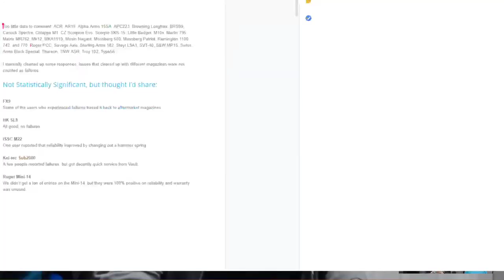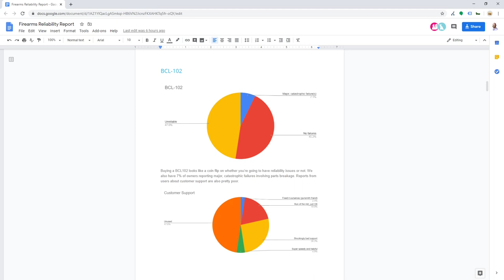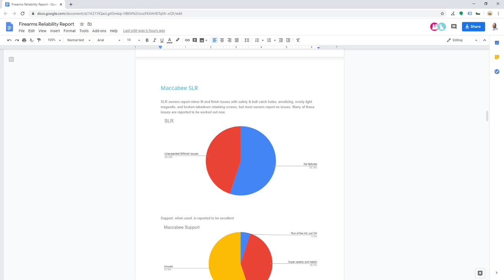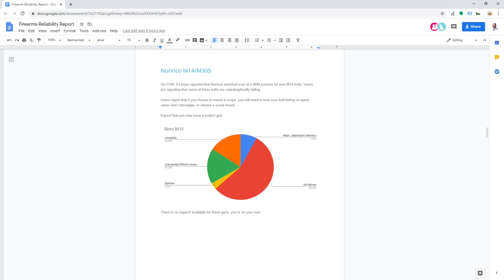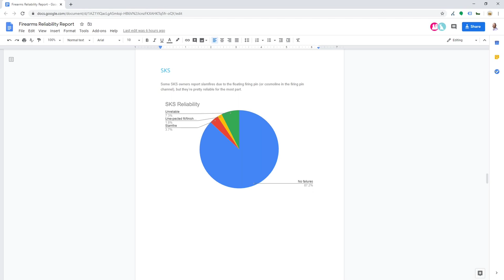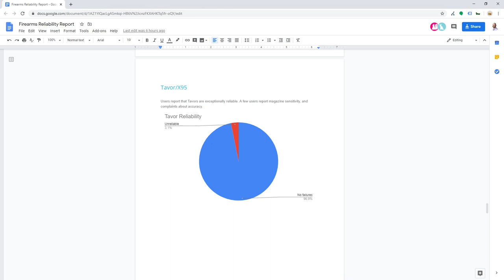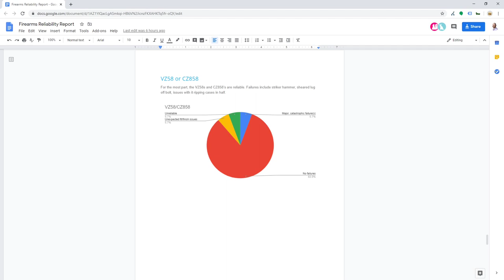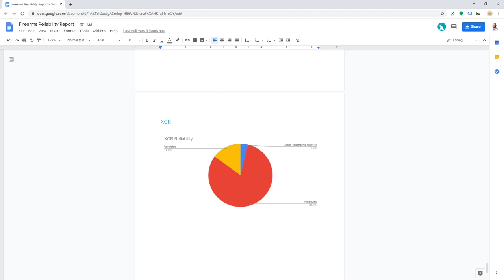CanadaGuns Talk Show Episode 99: I Got 99 Problems, But a Gat Ain't One!